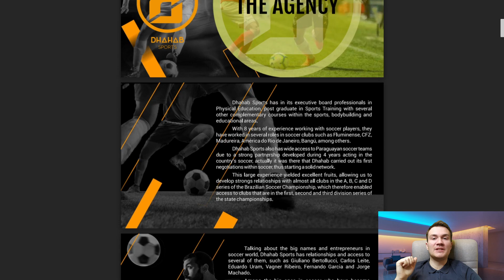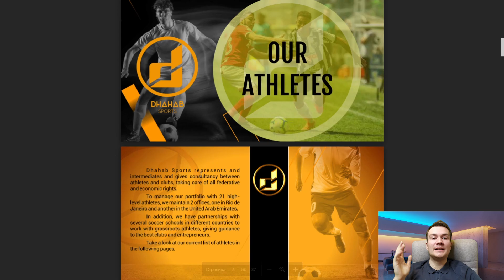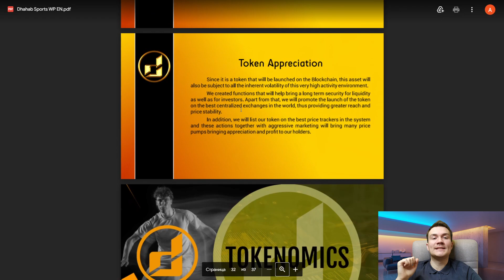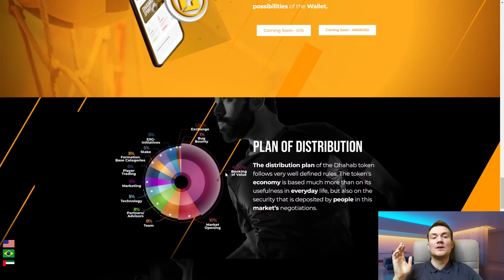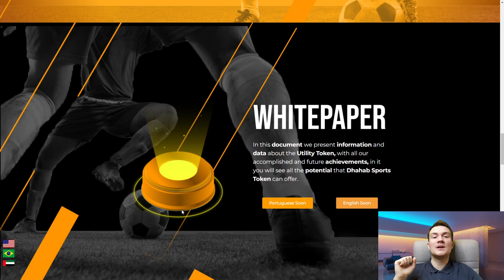Dhahab Sports - новое решение для футбольного рынка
Dhahab Sports - это спортивное агентство, управляемое профессионалами в области спорта, представляющее высокоэффективных футболистов и занимающееся управлением их карьерой. Команда имеет более чем 8-летний опыт управления карьерой и ведения переговоров со спортсменами в ведущих клубах Америки, Европы и Азии.